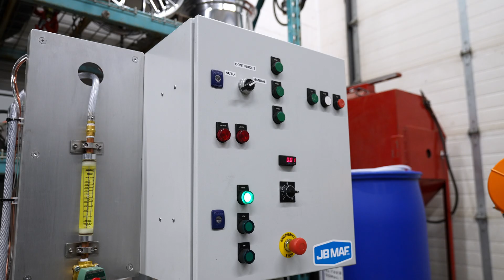Automated Wheel Polishing Systems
We design and manufacture automated wheel polishing systems for the wheel refinishing industry.  Wether you are a small business, or a large manufacturing facility we can suit your budget and your production needs.  These robust industrial machines are designed to run continuously 24/7 to make you money.  We use spec only the best in electrical and mechanical components and build a highly capable piece of equipment to suit the demand of your shop.